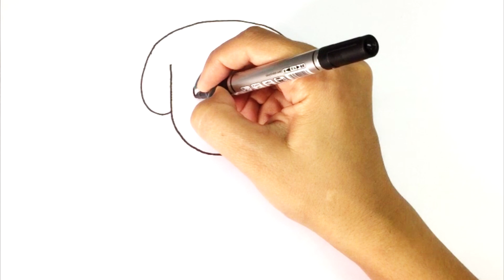Làm thế nào để vẽ một con chó | How to draw a dog | Cómo dibujar un perro